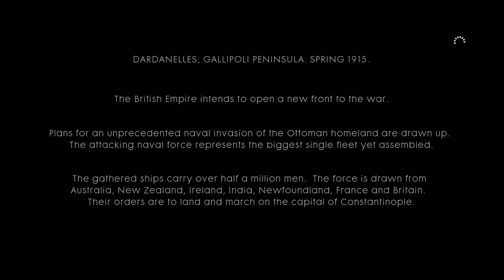iTz GNik playing Battlefield 1 on Xbox One